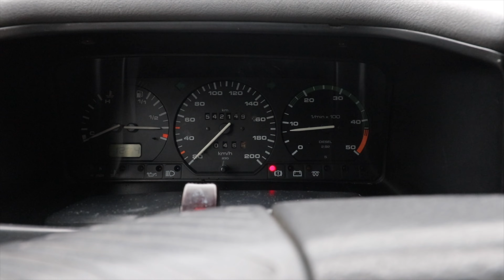Estońskie autostopowiczki 👍 (Kallaste, jez. Paipus, Sillamäe)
Autostop już podobno nie istnieje, szczególnie w pandemii, ale okazuje się, że w Estonii jest niezłym środkiem transportu. Zatrzymały mnie dwie starsze Panie, które z kilogramami jabłek nie miały jak wrócić do domu. Nastresowałem się jak cholera, bo po rosyjsku znam tylko kilka słów. Pochodziłem po Silimae, zjadłem jabłko i ruszyłem dalej.